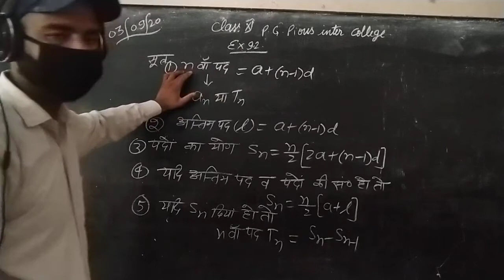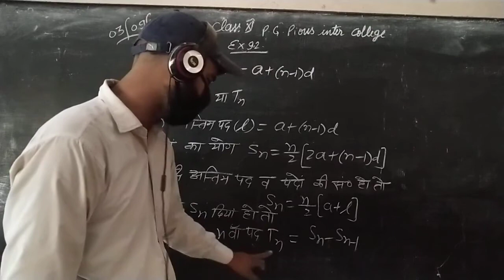September 3, 2020(5)